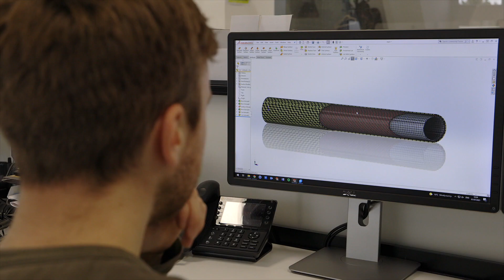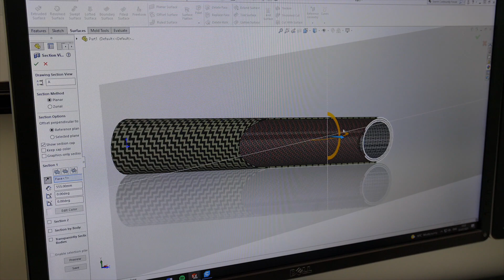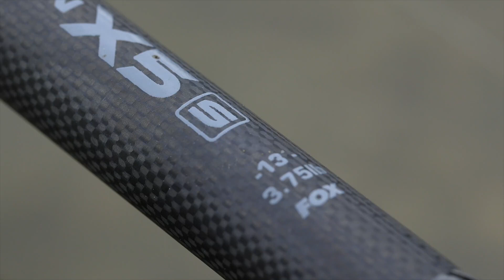NUEVAS CAÑAS DE CARPFISHING FOX HORIZON X5 S (Pesca de carpas)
El nombre Horizon ha estado a la vanguardia de la elite de las cañas de carpa de alto rendimiento durante muchos años, con la Horizon X5 orgullosamente en el top mas alto como el modelo insignia. Siempre con ganas de mantener las cosas actualizadas, durante el último año nuestro equipo de diseño y desarrollo ha mejorado y actualizado esta gama y ahora te traemos la Horizon X5 S.

Fox Fishing TV es el lugar ideal si desea ver una amplia variedad de contenido de pesca de carpas. Desde largas series hasta consejos, tácticas y técnicas, ¡además de los últimos y mejores productos de pesca de carpas! En este canal conocerás a algunos de los mejores pescadores del mundo y con su ayuda aprenderás y mejorarás como pescador y, por supuesto, te divertirás e inspirarás para salir y disfrutar de este maravilloso pasatiempo.
Fox International es uno de los fabricantes de aparejos de pesca de carpa más grandes del mundo, y suministra más de 3000 productos a los pescadores de carpas que requieren aparejos de pesca de calidad que cumplan con nuestros estándares de calidad excepcionalmente altos. Artículos como bivvies, camas, cañas, carretes, equipaje, todo el camino hasta los aparejos finales como anzuelos, emerillones de anzuelo y giratorios.